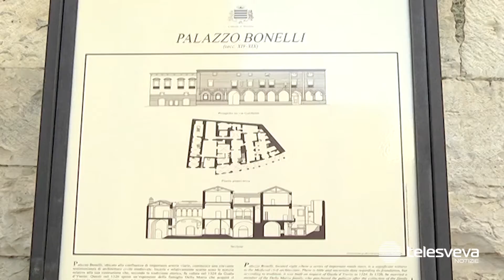BARLETTA | Consiglio comunale: Palazzo Bonelli ritirato dalla lista degli immobili da alienare